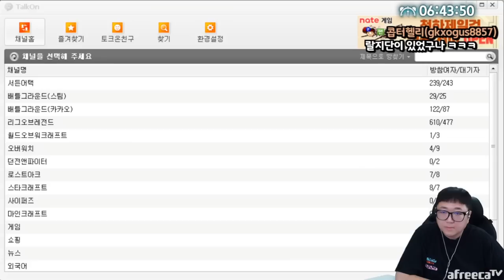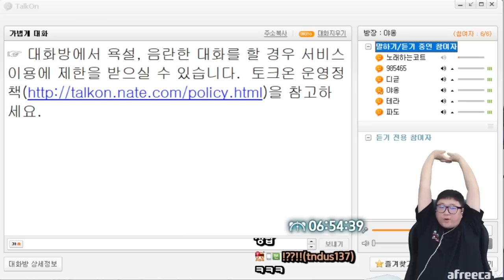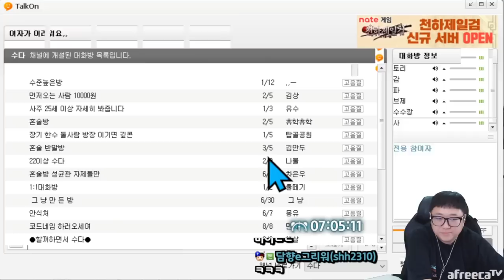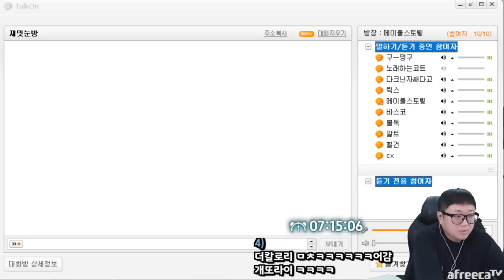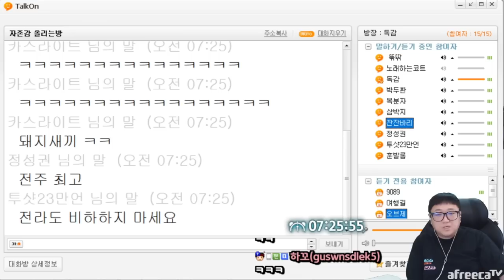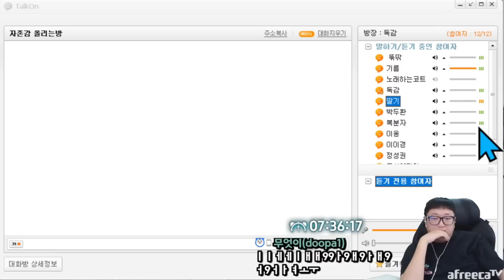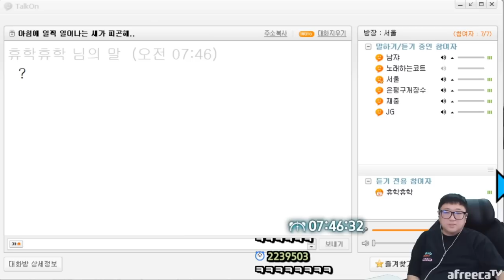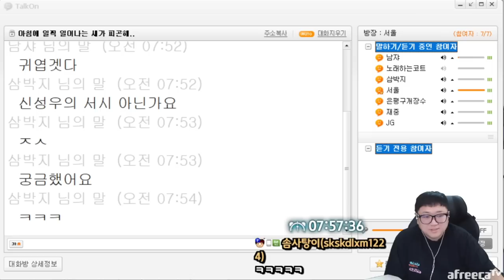오늘도 평화로운 토크온 (23.02.09-6)